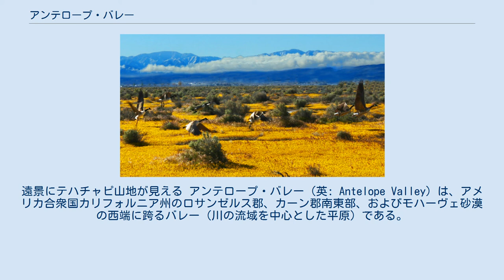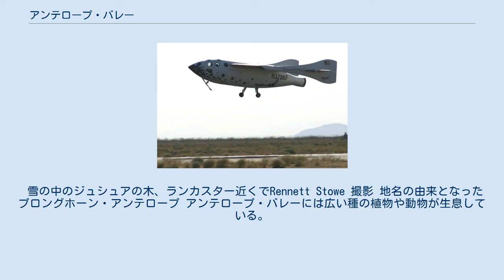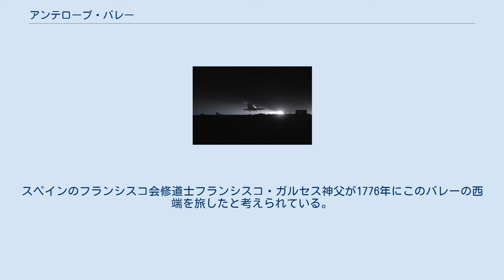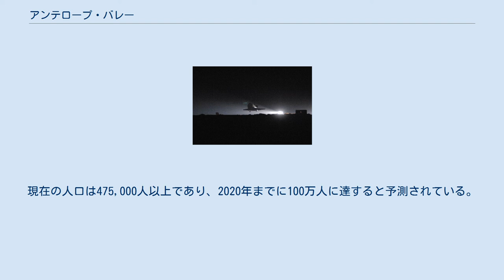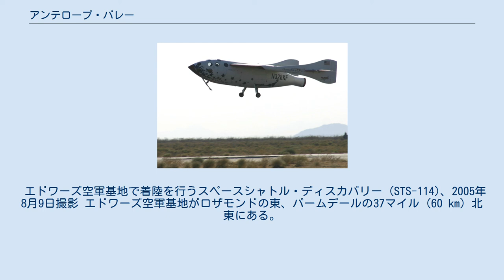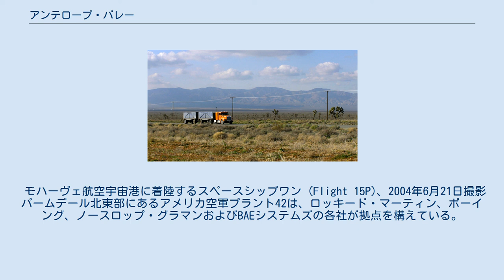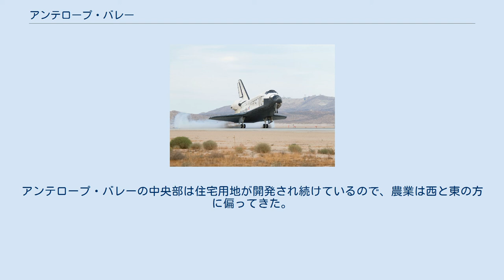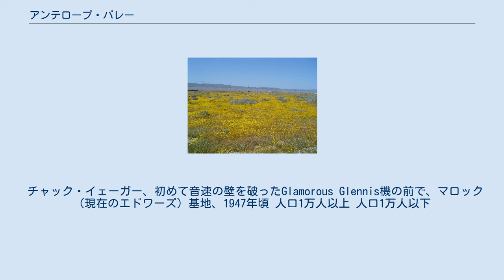アンテロープ・バレー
ランカスターに近い野草の上を飛び交うカナダガン、2011年撮影 アンテロープ・バレーを通る交通量の多いカリフォルニア州道138号線に沿って東に向かうトラック。
遠景にテハチャピ山地が見える アンテロープ・バレー（英: Antelope Valley）は、アメリカ合衆国カリフォルニア州のロサンゼルス郡、カーン郡南東部、およびモハーヴェ砂漠の西端に跨るバレー（川の流域を中心とした平原）である。
テハチャピ山地とサンガブリエル山脈の間にある。
 このバレーの名前は、1880年代に猟師と悪天候によって激減させられるまでこの地域を歩き回っていた偶蹄類、プロングホーン・アンテロープに因むものである。
バレー内の主要都市はパームデールとランカスターである。
 アンテロープ・バレーは"V"の字を斜めにしたような形をしており、モハーヴェ砂漠の西端をかすめている。
モハーヴェ砂漠の東はビクター・バレーとグレートベースンが開けている。
サンガブリエル山脈の北に、またテハチャピ山地の南東にあり、この砂漠のある生態系はおよそ2,200平方マイル (5,698 km2) の広さがある。
周辺の山岳部に降る雨がその地下水系の涵養に貢献している。
 雪の中のジュシュアの木、ランカスター近くでRennett Stowe 撮影 地名の由来となったプロングホーン・アンテロープ アンテロープ・バレーには広い種の植物や動物が生息している。
ジュシュアの木、スクラブオーク、クレオソートおよびカリフォルニア・ポピーなど数百種の植物が自生している。
冬には必要性の高い雨が降り、それが緩りと乾いた地面に浸透して、土着の草や花を育てている。
ポピーが咲く季節は完全に雨に依存しているが、花は晩冬から早春にかけての悪天候で傷められることがある。
アンテロープ・バレーの春は降雪が希ではない。
これはその不安定な気象によるところが大きい。
アンテロープ・バレーはこの地域で群れを成して草を食んでいたプロングホーン・アンテロープの歴史からその名を得ている。
1882年から1888年だけで3万頭のアンテロープが失われた。
これは生息数のほぼ半数に相当した。
この頃山岳部とバレーの平野部双方に異常な大雪があり、アンテロープをバレー東部の餌場に追い出した。
アンテロープは鉄道の線路を越えられなかったので、多くが飢えて死んだ。
その他にもコヨーテや山猫の犠牲になったり、猟師の容易な獲物になるものがあった。
かつては大群を成していたアンテロープは大半が死に絶えるか、セントラル・バレーに移動してしまった。
1900年代初期の干魃によってその主食だったバンチ・グラスも希少になった。
現在少数がバレー内に生息するものの、アンテロープを目視できることは希である。
アメリカクロクマは2008年7月17日に目撃されているが、町の背後の丘に隠れていることを好み、餌を漁りにバレーに降りるか、洞穴に休んでいるかである。
町の中に出てきたときには鎮静剤を打たれて町の外に移動させられる。
ボブキャットとコヨーテはよく目撃される。
コヨーテは春から夏、秋にかけて夜となく昼となく吠えることがある。
砂漠の亀も希ではないが、砂漠の暑熱を避けるために巣穴に隠れていることが多い。
 アンテロープ・バレーで人が使う水は主に帯水層から汲み上げる地下水と、用水路によって他地域から誘導する水に頼っている。
長期にわたって地下水を汲み上げたために地下水面を下げることになり、ポンプ揚程をあげることになって井戸の効率が下がり、地盤沈下も起こっている。
水路から誘導される水については農業、工業および家庭用の需要が増えており、北カリフォルニアのサクラメント・サンホアキン川デルタから水を引くことで、そのデルタ地帯にとって環境と社会の悪影響が出続けている。
「長年にわたって水と動植物の生息環境を競って使うことは、このデルタがいかなる需要にも合う能力を危険に曝してきた。あらゆる関係者は三角江が問題になっており、信頼できる高品質の水供給と健全な生態系を確保する長期的な解決法を求めることに同意している。」 アンテロープ・バレーの急速な人口増と開発は地域の水供給に大きな歪みをもたらしている。
アメリカ地質調査所のデイビッド・レイトンに拠れば、「アンテロープ・バレーにおける将来の水需要に対応するために、地下水源を過剰に利用することに関連する重大な経済と環境のコストを及ぼさない慎重な管理努力が求められている。」としている。
 アンテロープ・バレーに住んだ最...